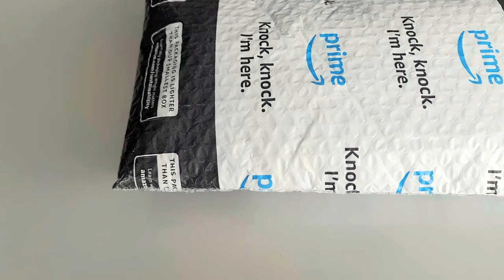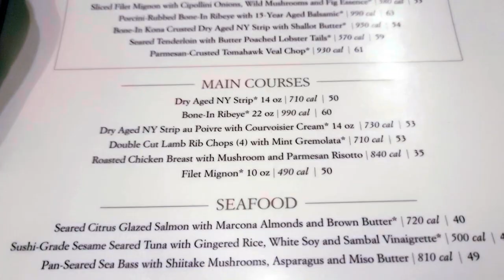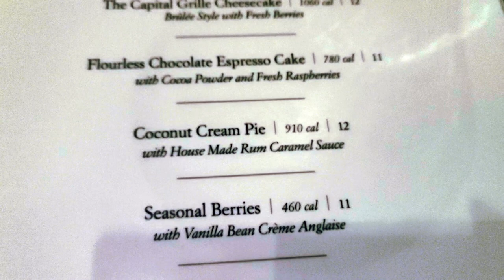Fancy Dinner Birthday Vlog | Florida Vlogger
Hey guys I finally finished with the Birthday vlog footage. We ate at The CapitalGrille in Orlando and had an amazing time. The food was delicious and my family showed up and showed out! My husband planned this birthday surprise and I'm glad that he put in the extra work to make this day special for me.

Canon G7x mark ii
             OR
Canon M50